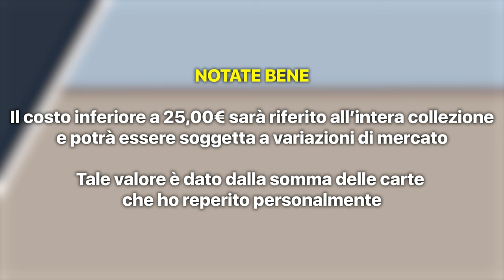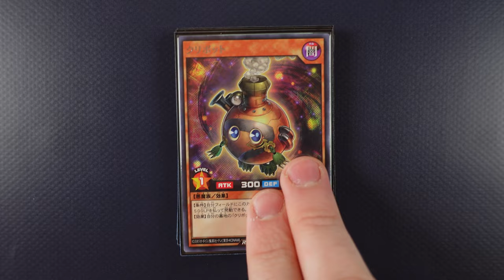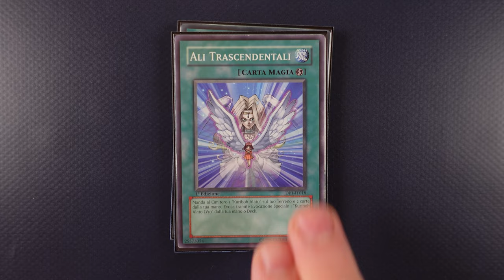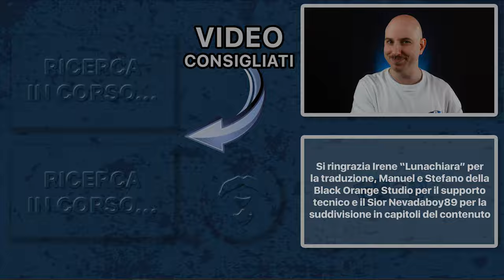COLLEZIONE YU-GI-OH! A MENO DI 25€? - COLLEZIONO DA ZERO #1 [SUB ENG]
Signori, come sempre alle 8.00 di mattina, scopriamo come sarà possibile acquistare con meno di 25.00€ un'intera collezione dedicata a Yu-Gi-Oh! Buona visione!